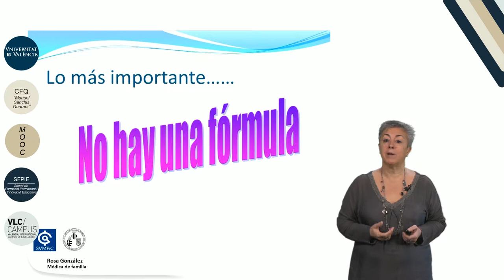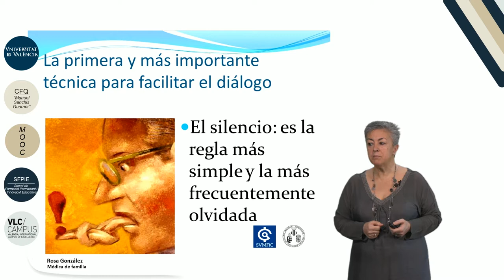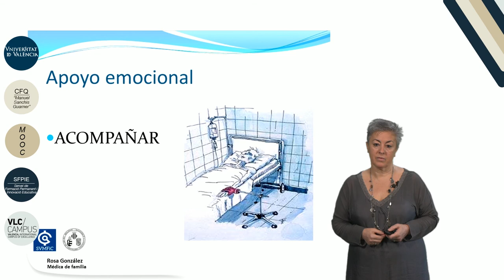11.2. Malas noticias